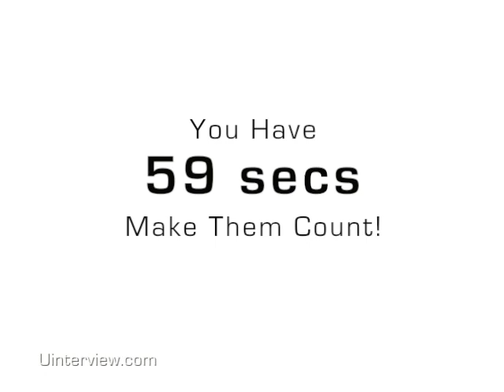Tan Mom Patricia Krentcil defends her rap record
Join the uInterview channel for access to exclusive videos & opportunities to ask our celebrity guests your questions

LEAVE A COMMENT OR A REACTION so we know how you really feel!